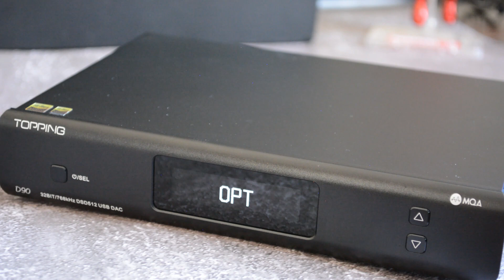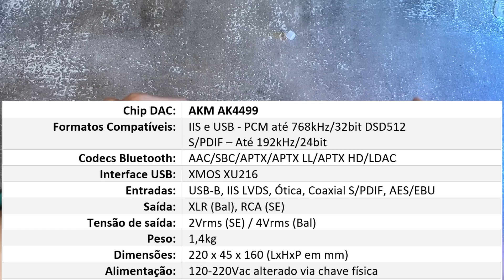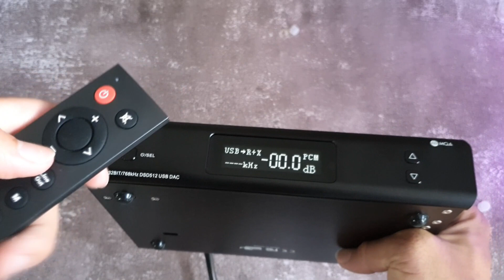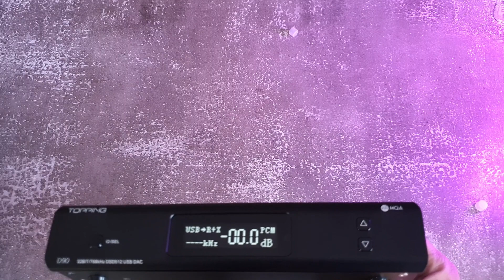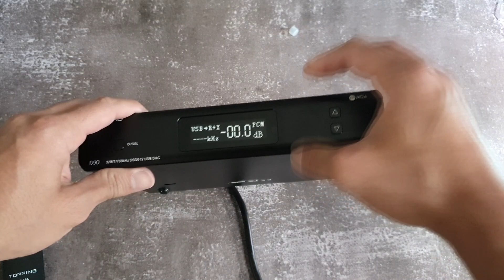[Áudio] Topping D90 - Um DAC completo [Análise e Review]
🗣️ Análise e Review do Topping D90

Ajude o canal MusiCafé e participe do grupo exclusivo de Telegram, sorteios e vídeos exclusivos:

Fones e equipamentos citados:
💲 Streamer IIS
💲 Topping D90

👉Direto ao ponto:
00:00 Introdução
00:42 ⚜  Apresentação da marca:
01:08 👀  Visão Geral:
01:59 🛠  Qualidade construtiva:
03:38 🛠  Especificações Técnicas:
05:59 🚽  Experiência de uso
08:11 🔊  O som e conslusão:

O equipamento analisado aqui pertence a minha coleção pessoal e não há nenhum conflito de interesses ao publicar essa análise.